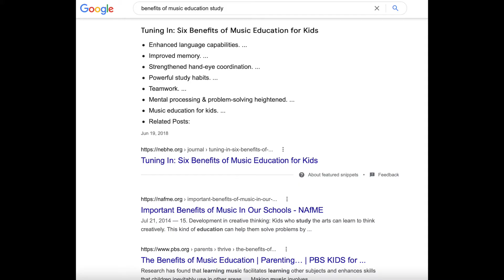Friday Feels- 2021 Grammy Nominations for Music Educator of The Year!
The 2021 Nominations have been announced!